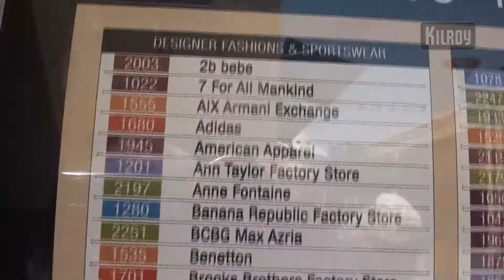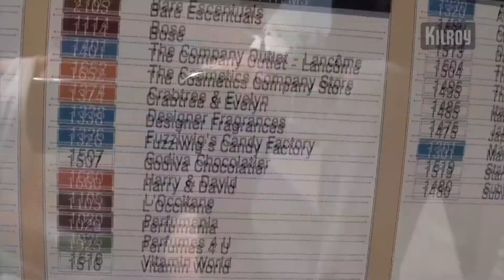Las Vegas, Nevada, USA - KILROY was here (shoppaamassa)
Kasinoiden aukeamista odotellessa voi rahaa käyttää ensiksi ostoksiin.Inspiroidu USA:sta .Seikkailumatkoja USA:ssa.